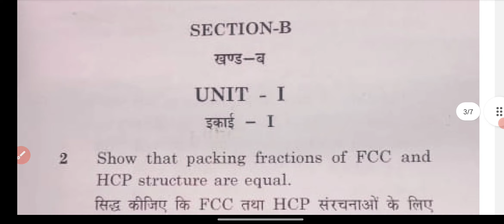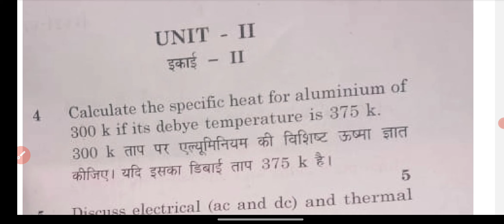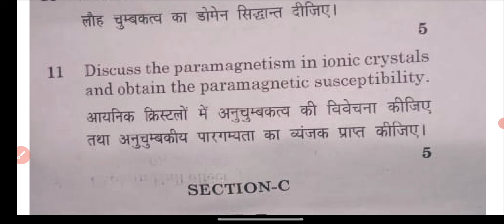Physics | भौतिक विज्ञान | B.Sc 3rd Year 2023 Paper-1 Exam 2023 |BSc 3rd Year Physics Questions Paper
Physics | भौतिक विज्ञान  | B.Sc 3rd Year 2023 Paper-1 Examination Paper 2023 | BSc 3rd Physics Questions Paper 2023
Physics
Physics | वनस्पति विज्ञान| B.Sc 3rd  Paper 2023 | Examination Paper 2023 | Model Paper 2023 Exam 2023 most important question and answer Physics